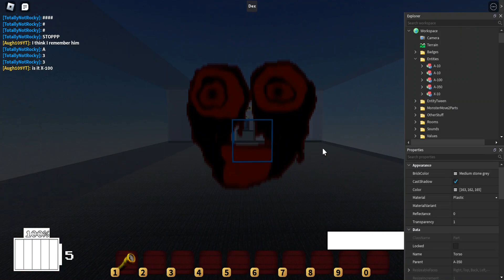Viewing: A-350 | Interminable Rooms